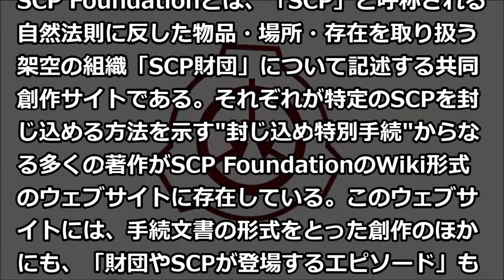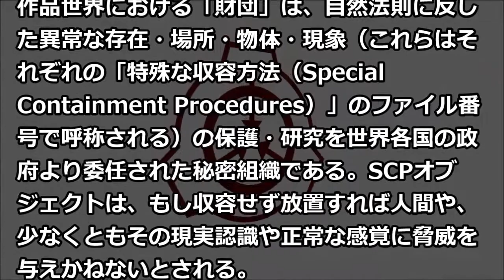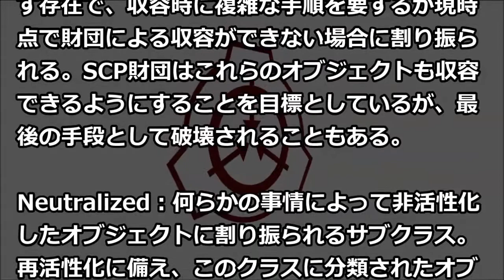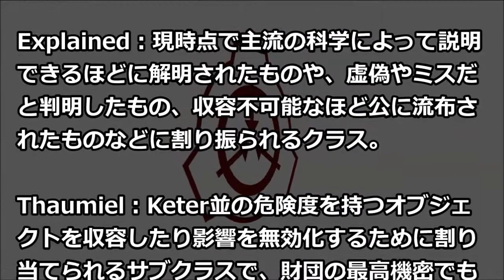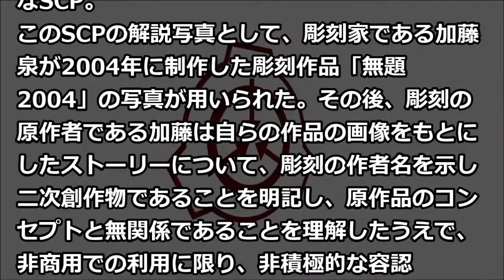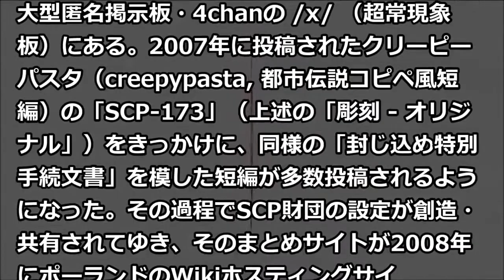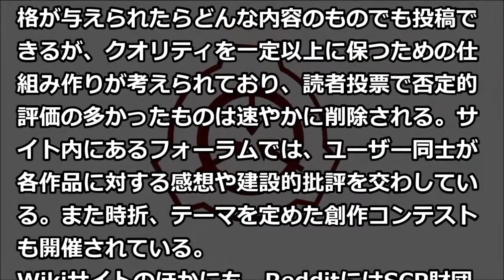SCP Foundation (Wikipedia)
出典
Wikipedia「SCP Foundation」より
＊動画用に一部改変
最終更新 2017年5月24日 (水) 08:43
クリエイティブ・コモンズ 表示-継承ライセンス